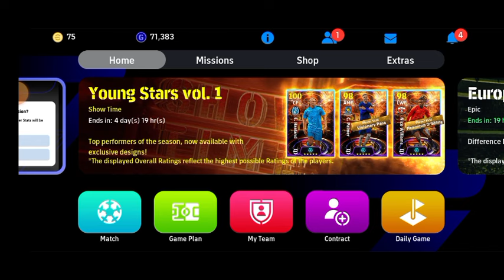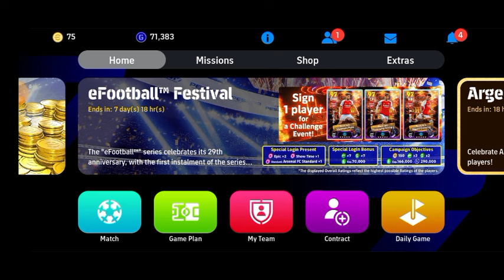ഇത് എടുത്തില്ലെങ്കിൽ നഷ്ടം 🤩NOMINATING KIMMICH DON'T MISS EFOOTBALL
today, how to get 424 formation in football 2024
2024,next nominating contract football, efootball mobile

2024 terbaik,424 formation football 2024 mobile,best jersey in football 2024
football 2024 mobile, football mobile 2024, efootball 2024,efootball mobile, efootball, efootball 24 mobile, gameplay football 2024 mobile, upcoming potw players in football 2024 mobile, efootball 2023
mobile, what is coming on thursday football 2024 mobile, next potw in football 2024 mobile, football 24, football mobile 24, italo efootball mobile, gameplay football 2024,pes 2024 mobile, potw efootball 2024

efootball 2024 mobile, efootball 2024,what is coming on thursday football 2024 mobile, football mobile 2024,what is coming on thursday in football 2024 mobile, football, what is coming on thursday in football 2024,upcoming potw players in football 2024
mobile, what is coming on tomorrow in football 2024 mobile, new formation update in football 2024,efootball 2023 mobile, football mobile, next potw in football
2024 mobile, pes 2024 mobile